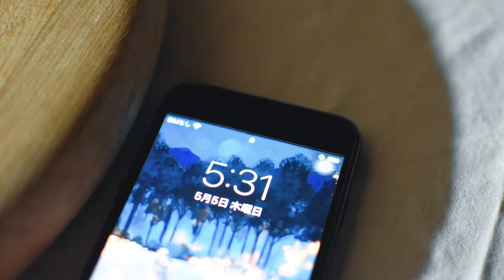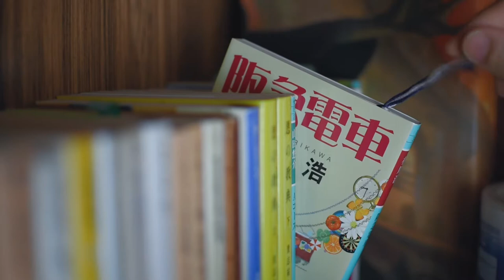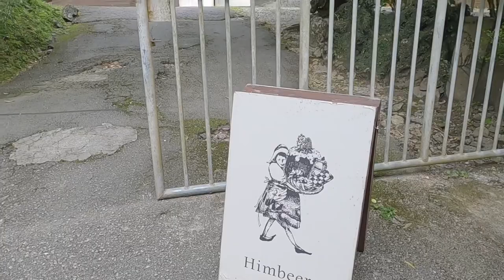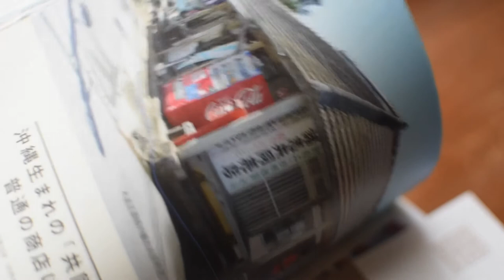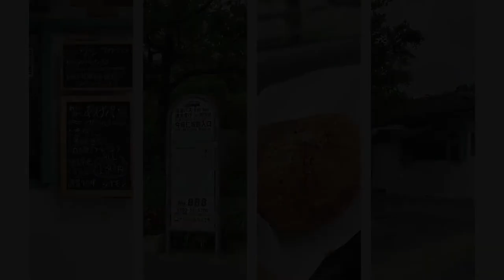Daily life and healthy sweets records of living in Japan ヘルシーおやつの記録 | 波羅蜜とかもめ食堂な日々【5月の手紙】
おやつと日々の記録。かもめ食堂の美味しい食べ物に囲まれました。
Healthy Sweet treats and daily records in Japan.

☆ご視聴前にチャンネル概要欄をご一読下さい
Please read the channel overview column before watching.
☆字幕をONにしてお楽しみください
Please enjoy with subtitles on.

目次 | Table of Contents List
00:00 朝の時間 Morning time
01:02 有川浩の本 Hiro Arikawa's Book
01:46 和菓子風おやつ Japanese sweets-style sweets
04:06 かもめ食堂の美味しいもの The delicious food of the seagull shokudo
04:29 憎きでも愛しい菓子パン Seducing Confectionery Bread
10:49 森の中のお菓子屋さん A candy shop in the forest
12:14 五周年の波羅蜜にて At the 5th anniversary of PARAMITA
13:48 やんばるの共同売店 Yanbaru's joint shop

梅雨入りした沖縄で
おやつを食べながら貴方を恋しく想う日々です。